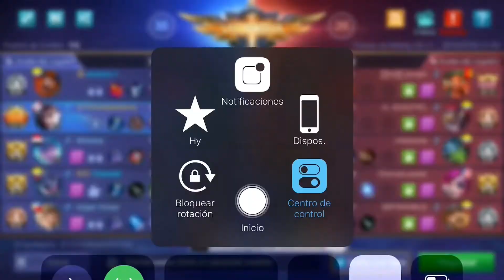CLAUDE ES INCREÍBLE - Er Monito 😂 Mobile legends Bang Bang Gameplay en Español 2019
Aquí en CorawayneGaming a continuación les presentamos: una pequeña partida en coliseo con el jefe de el clan infinity

Espero contar con su respectivo like y suscripción si no es molestia, eso me ayudaría bastante.

Anden al discord .

Link de la nueva unity 2017

 CUENTA BAJA:

IGN: KiritoCora
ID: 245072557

Cuenta Main:
IGN: [Berk] Cσraωayηe
ID: 41474051